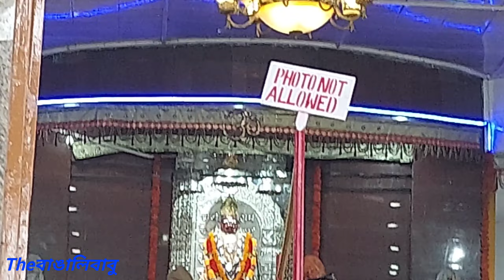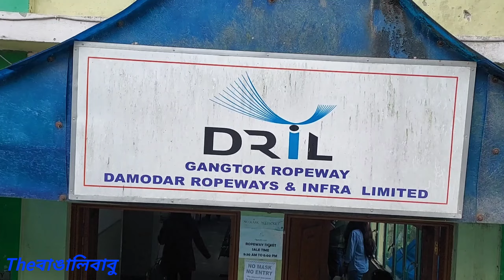II Gangtok Local Sightseeing II Gangtok Local Tour Cost II P2#theবাঙালিবাবু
II Gangtok Local Sightseeing II Gangtok Local Tour Cost II 10 Points II Part 2

Links of Videos:- Linkof Video of Bhutan Trip :- ⤵️ Link of Video of Sundarban Trip :- ⤵️ Link of Video of Khardah(Part-1) Trip :-⤵️
Link of Video of Kumartuli Durga Pratima 2021(Part-2) Trip :- ⤵️ Link of Video Putul Barir Rahasya :-⤵️ Link of Video of Kumortuli Saraswati Pratima 2022⤵️ Link of Video of Bagbazar Mayer Ghat o Mayer Bari ⤵️

‐ ***Many many thanks to all the members who are on this trip.
This video was not made to hurt any person or cast or anything belongs to this earth. All the information was gathered from my best knowledge which I heard during shooting the video. Please, forgive me if there is any mistake in my information. Thanks to everyone who helped me to make this video. Wait for the upcoming Videos. Thanks for visit. Theবাঙালিবাবু🙏